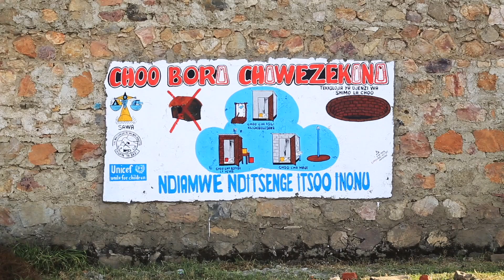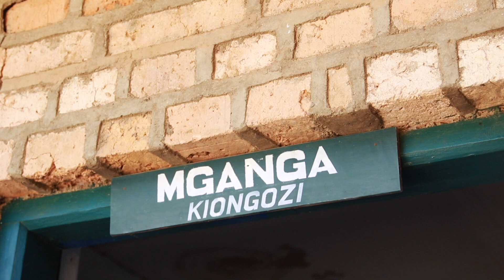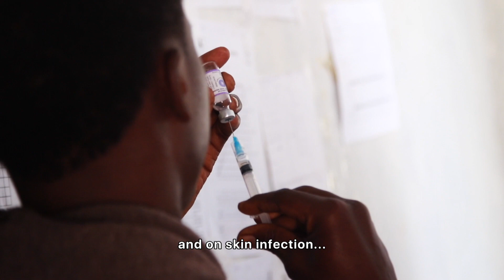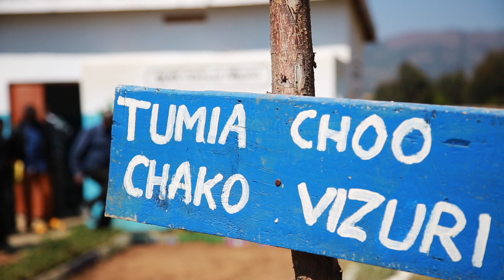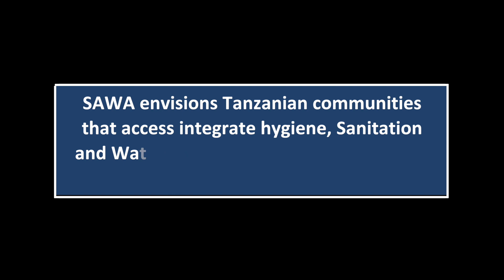WASH: Serving Matamba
Water Sanitation and Hygiene remains an issue to address in Tanzania regardless of engagement form different partners. It is noted that stakeholders engagement results unto postivie outcomes regarledd of how small they are. The following is a narrative from Matamba Ward in Njombe region, where Sanitation and Water Action (SAWA) are implementing a project. They are Serving Matamba.